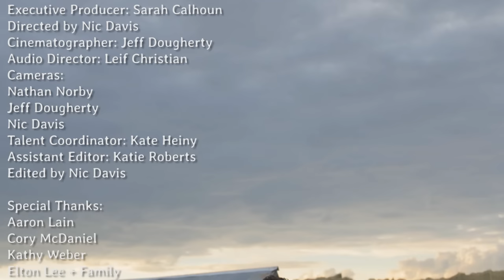Turnpike Troubadours (Solo Acoustic) // "Good Lord Lorrie" (Live from the Back Pasture)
The Turnpike Troubadours always brings the house down in Montana! We're thrilled to release our Live from the Back Pasture Season Finale featuring Evan Felker's solo acoustic rendition of "Good Lord Lorrie." It's out of this world. Thank you, Evan!
{video produced by Sarah Calhoun | Nic Davis | Universal Vision}